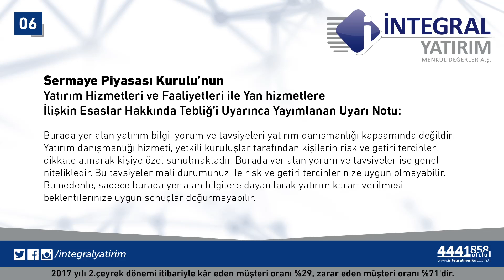26.07.2017 Piyasa Gündemi - Aylin Cevizci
Ürün ve hizmetlerimiz için:
goo.gl/RLAT3j